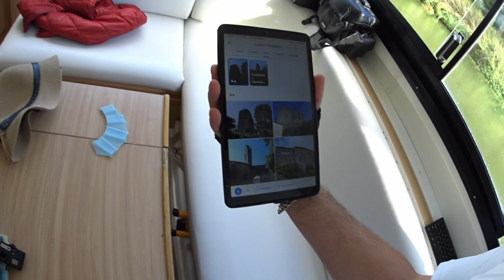На руину замка Монгайар электросамокатом. (Из цикла "Каналы Франции")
Покатушка на электросамокате в гору к руинам замка Монгайар в рамках летнего путешествия по каналам Франции.